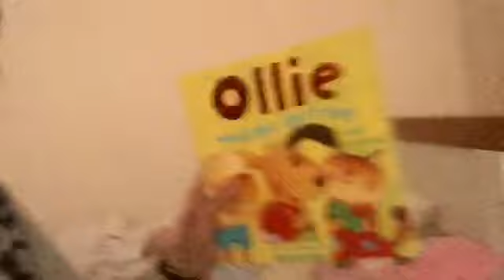Life as a Daddy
Blog of a dad looking after his 2 Children for the evening